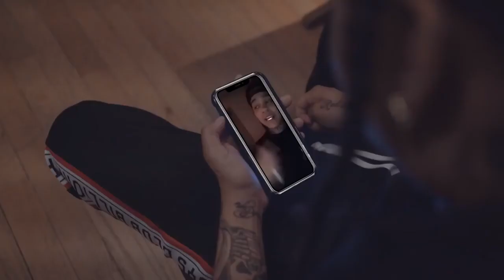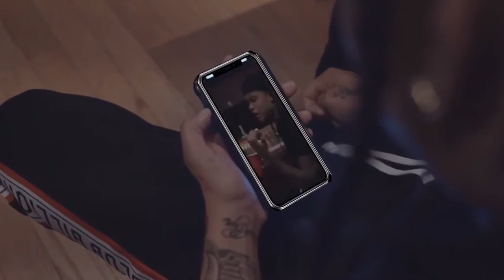Young M.A - Who Run It Freestyle ( Official Music Video )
Young M.A Participates in the Who Run It Freestyle Challenge .